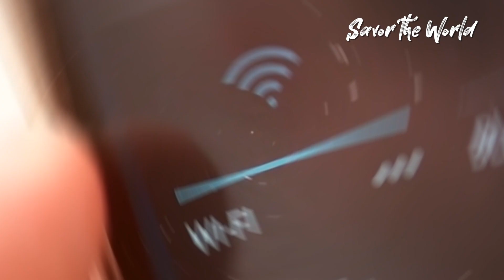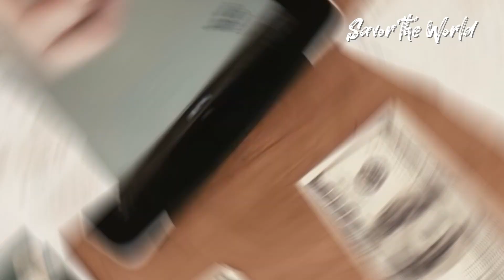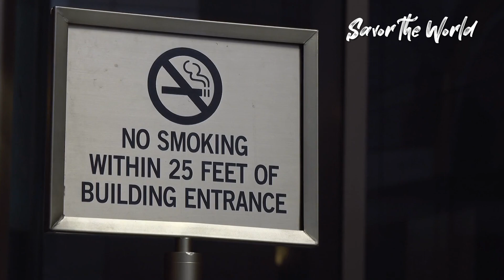Sleeping Smart: The Capsule Hotel Experience in Osaka, Japan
Sleeping Smart: The Capsule Hotel Experience in Osaka

Have you ever fantasized about spending a night in a futuristic, sci-fi-inspired sleeping pod? Today, we’re exploring Osaka’s revolutionary approach to accommodation – the captivating world of capsule hotels! Let’s delve into Japan's unique blend of comfort and innovation with these compact marvels. We'll guide you through selecting the ideal capsule hotel, understanding the check-in and check-out processes, and discovering the amenities like bathrooms, lockers, and Wi-Fi that set these hotels apart.

Inspired by Trying Japan's $25 CAPSULE HOTEL like a Spaceship | Capsule Inn Osaka

Inspired by Cat Cafe Capsule Hotel🛌😴Sleep with Watching Cats, Osaka Japan

Inspired by Top 5 Hotels in OSAKA Japan - WHERE TO STAY + One Love Hotel

TIMESTAMP ⌚

00:00 - Intro
01:16 - Differentiate Capsule Hotels from Regular Hotels & Hostels
02:01 - What's The Real Draw?
02:04 - Affordability & Convenience
02:59 - Choosing The Right Capsule Hotel
03:06 - Key Factors
03:26 - Location is King
03:29 - Consider Your Budget
03:37 - Quality & Service
03:49 - Amenities
04:01 - Booking Tips
04:32 - Check-In & Check-Out
06:00 - Facilities & Amenities
07:40 - Maximizing Your Capsule Hotel Experience
08:30 - Sleep Quality
09:20 - Capsule Hotels
10:11 - Outro

ABOUT US

Welcome to Savor the World, a YouTube channel for travel lovers and adventurers. We are a team of passionate travelers who want to share our experiences and insights with you. We explore the diversity and beauty of the world, from its history and culture to its nature and cuisine. We also give you tips and recommendations on planning your trips, what to do, and what to avoid. We aim to inspire you to savor the world, where every journey is a story. We hope you enjoy our videos and find them valuable.